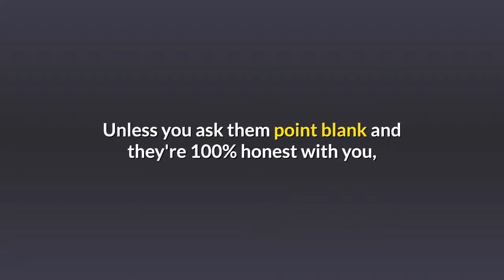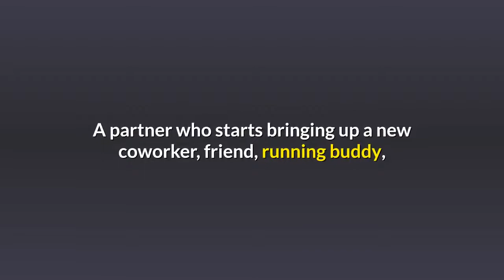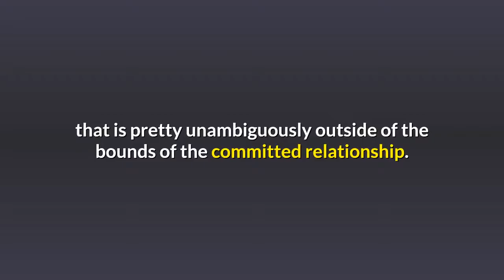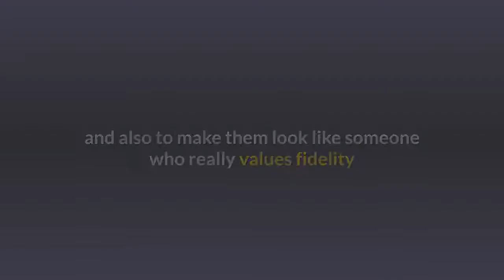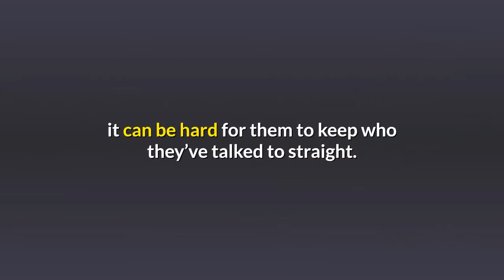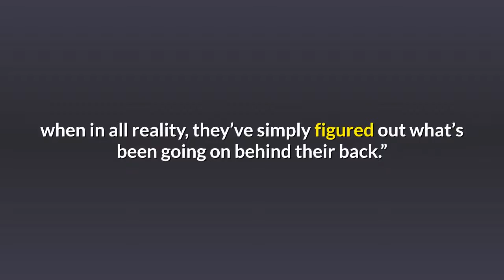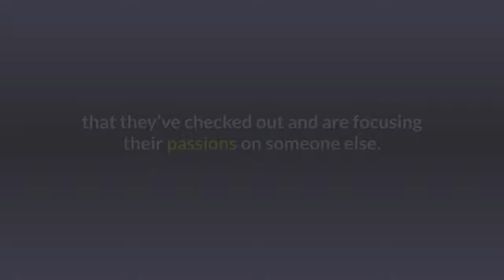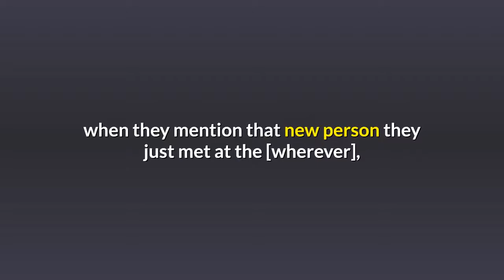Cheating Husbands Signs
Hey Guys, Sisi Here! 😎🌹 Hope this was helpful! 👍Here is How to Become the woman He adores❤